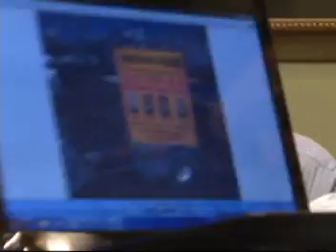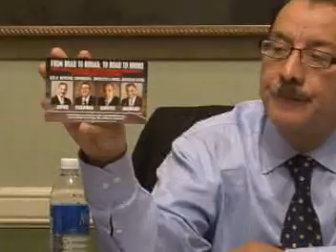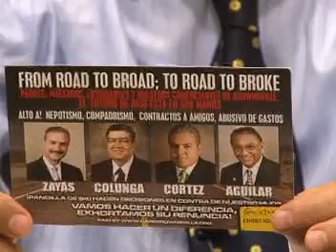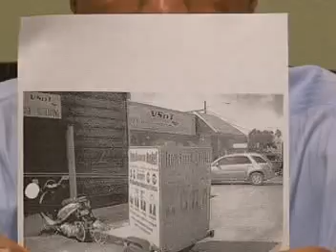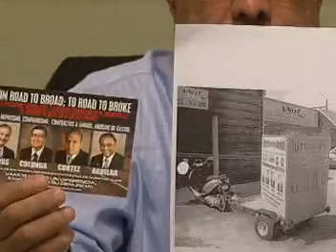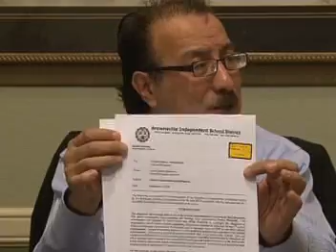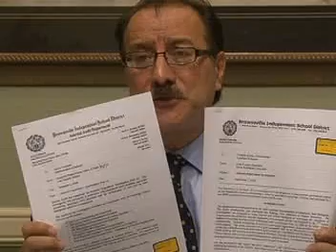Carlos Quintanilla Deposition - Tapes 2, 3 & 4 (of 4)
Tapes 2, 3 & 4 (of 4) of the deposition of Carlos Quintanilla.